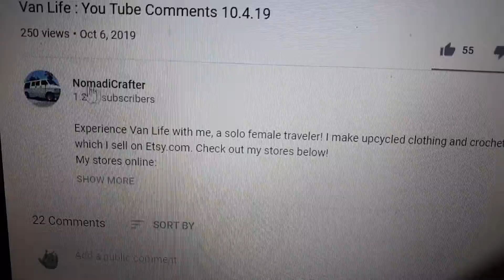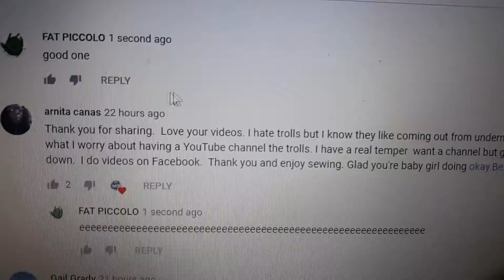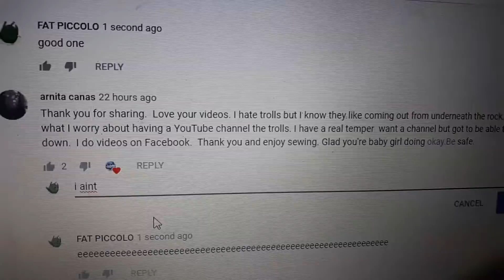I WORRY ABOUT MAKING YOUTUBE VIDEOS BECAUSE OF TROLLS